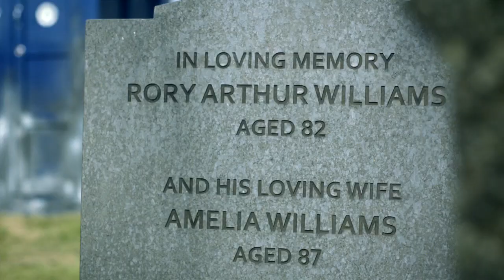A Tribute to the Eleventh Doctor (Matt Smith)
A tribute to the Eleventh incarnation of our favourite Time Lord, played superbly by Matt Smith, who will be leaving in the 2013 Christmas Special.